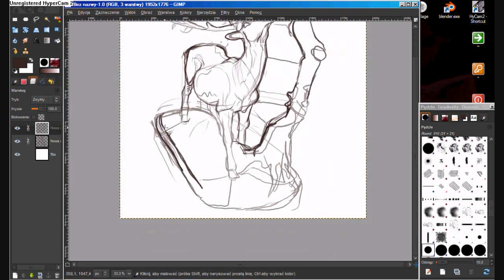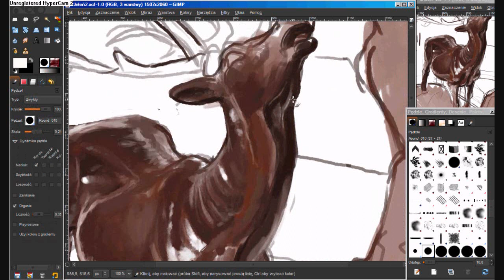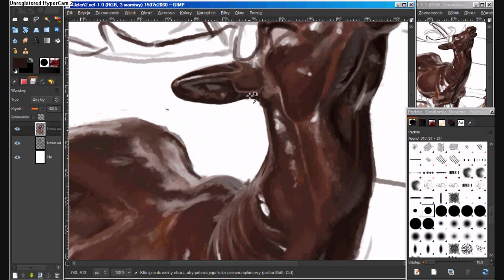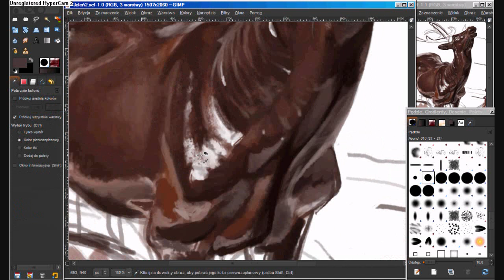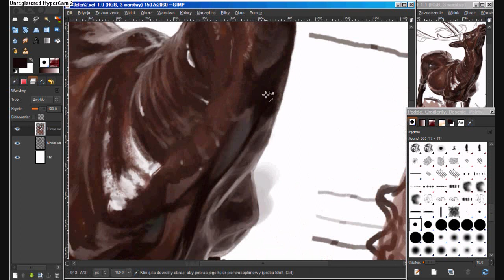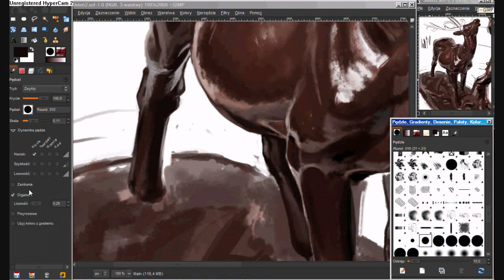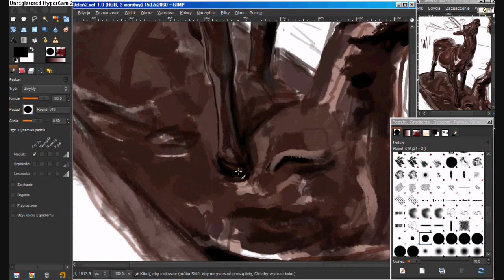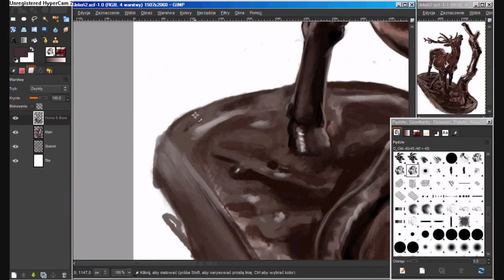Video process of deer sculpture study [GIMP]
I was recording the process, and even if it was quite long and I think not as much entertaining as my other works for most of you, I decided to upload this one here.